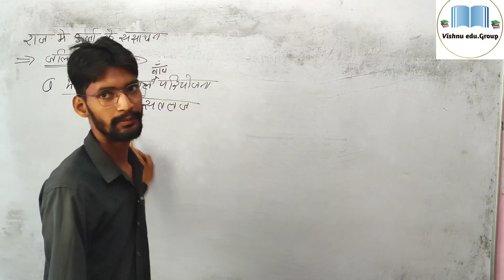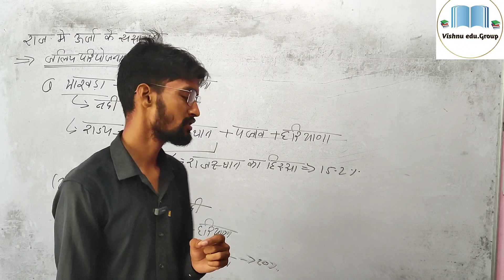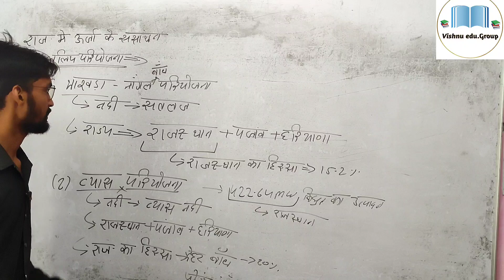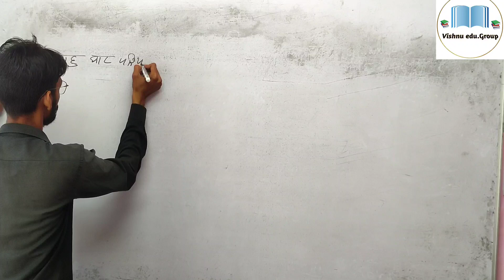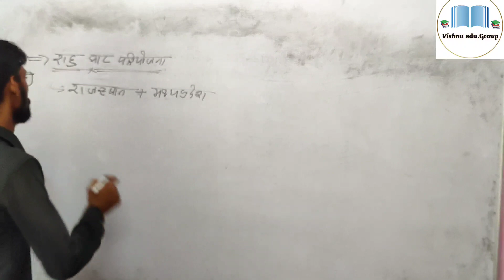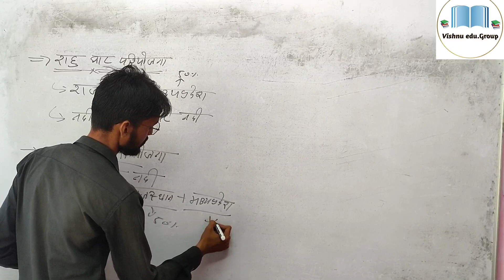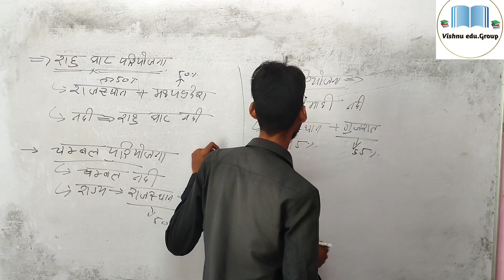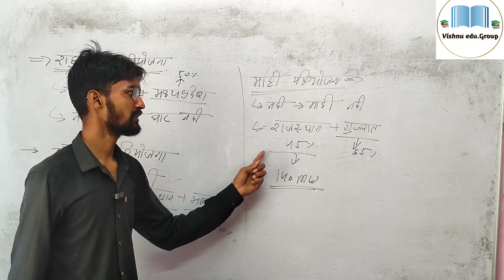राजस्थान भूगोल।। जलविद्युत ऊर्जा।।13।।by Vishnu Kumar sir।।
राजस्थान भूगोल।। संसाधन।।
class -13
by Vishnu Kumar sir।।

Vishnu edu. group youtube channel पर आप सब का स्वागत है।

मैं इस चैनल के माध्यम से समस्त अभ्यर्थियों की मदद करूँगा जो रीट, पटवारी, CTET, व्याख्याता, RAS, वनरक्षक, SI, LDC,RAJ.POLICE VDO और समस्त राजस्थान की प्रतियोगी परीक्षाओ की तैयारी करते है। समय समय पर रोचक जानकारी व मोटिवेशनल वीडियो भी साझा किये जायेंगे।

हम आ प के उज्वल जीवन की कामना करते हैं

           team:- Vishnu edu. group

RAS Pre

RAS Mains

Sub Inspector

Rajasthan Police

Rajasthan High Court Group D & LDC #.Gram Sachiv

Pashudhan sahayak

Railway NTPC / Group-D #.Delhi Police

Defence Exam

SSC GD